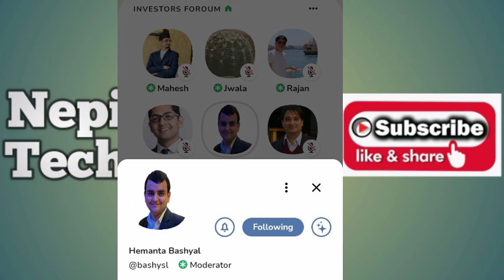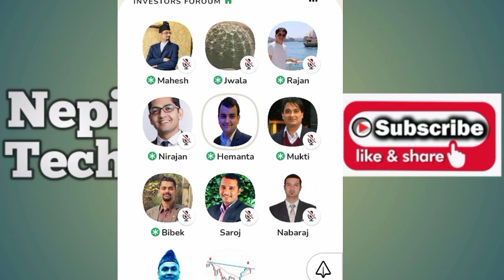कति बेला हाम्रो मार्केटबाट liquidity हराईरहेको छ || Hemanta Bashyal || Share Market in Nepal